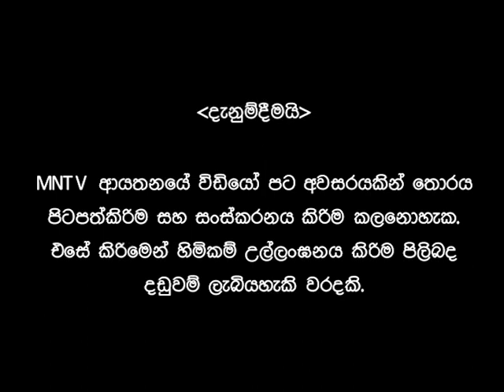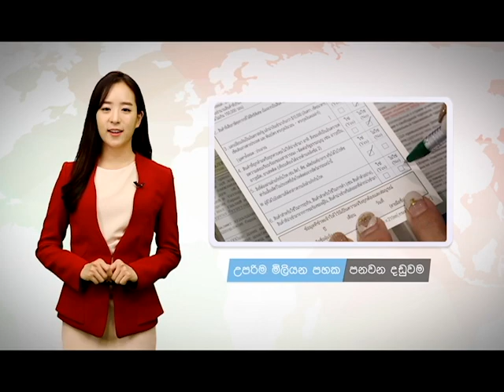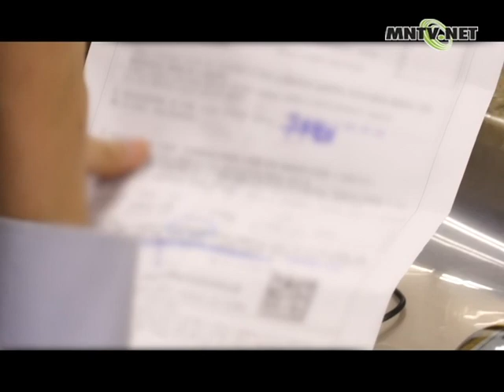[이주민방송MNTV]පිටත්ව යාමේදි, විදේශිකහැදුනුම් පත භාරදිය යුතුයි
විදේශිකශ්‍රමිකයන්ගේ ආගමනවිගමන ගැටලු නිරතුරුවම සැලකිල්ලට ගතයුතුව ඇත, රැකියා කාලය නිමවා මව්රටට පිටත්ව යාමේදි විදේශිකහැදුනුම්පත භාරදි යාම  තුලින් අවාසිදායක තත්වය මගහැරි යනු ඇත.